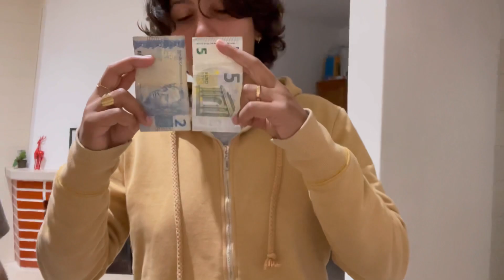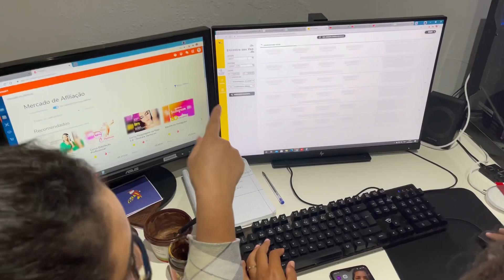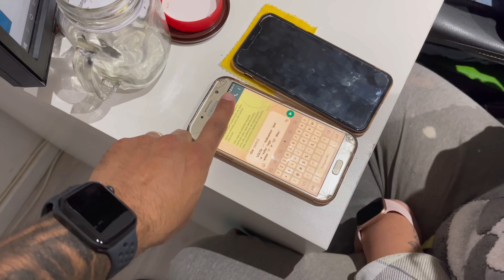Minha irmã provou sopa portuguesa pela primeira vez 🤣😋🇵🇹